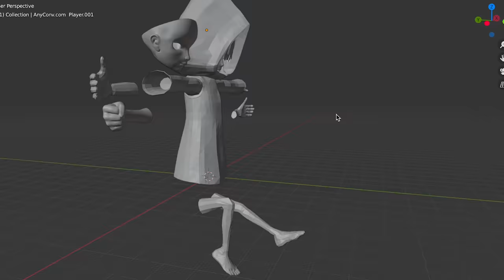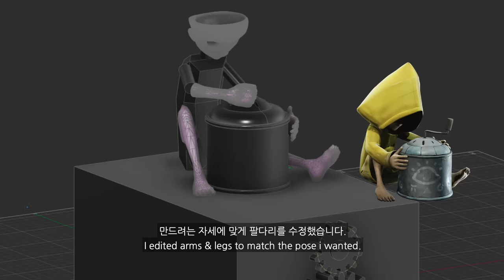Little Nightmares - Six's music box automaton playing Prison toys / 리틀나이트메어 식스 오르골 오토마타 만들기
This time I made little nightmares Six's figure and music box playing "Prison toys".

이번엔 리틀 나이트메어 식스의 오르골에 이어서 식스의 피규어를 오토마타로 만들어보았습니다. prison toy라는 ost를 연주합니다.